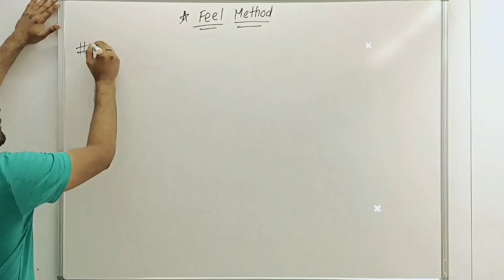Option Elimination Tricks In Physics for KCET | Tricks & Cheat Codes #743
💥Direct Whatsapp Message Link to enroll in KCET 2023 "Exclusive Tricks" COURSE

Note: Don't make mistake while entering your gmail address. You will receive the course on your e-mail within 3 hours from the time of payment completion.